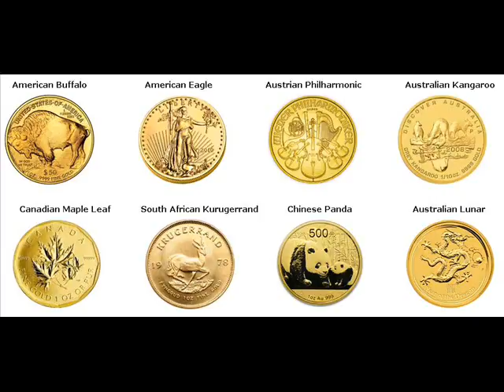Gold Bars For Sale Town and Country St. Louis Missouri